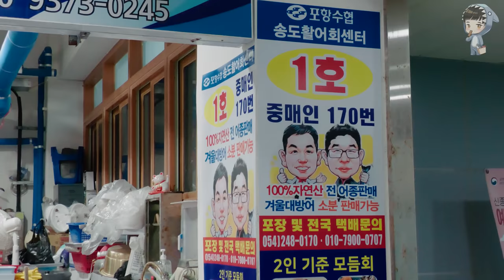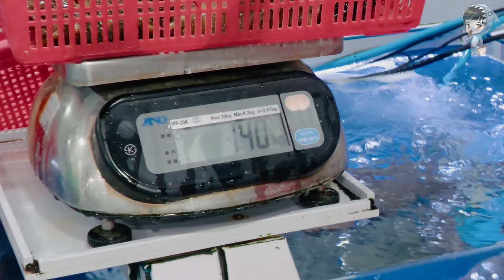KOREAN STREET FOOD SEA CUCUMBER SASHIMI KOREA SEAFOOD MARKET 해삼 회 포항 송도 활어회센터 020221